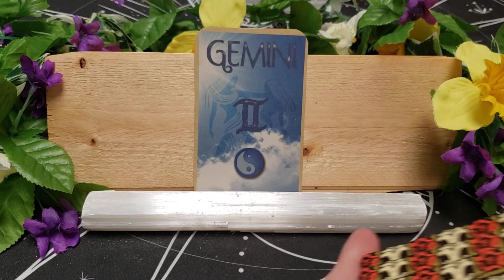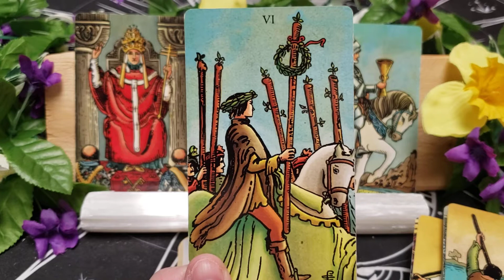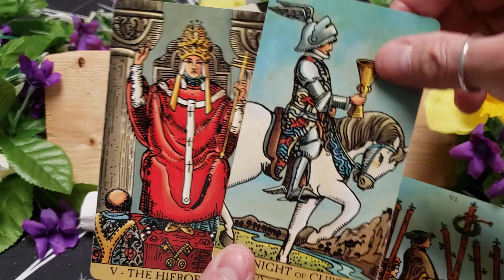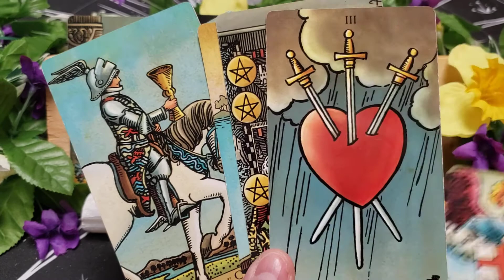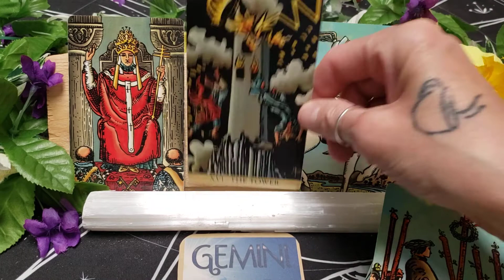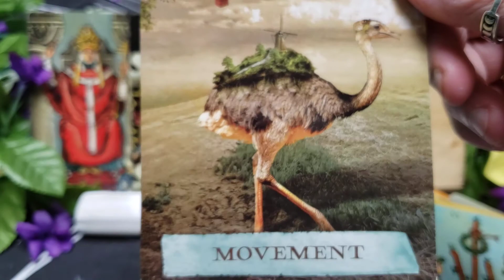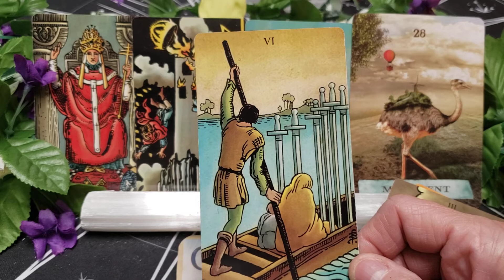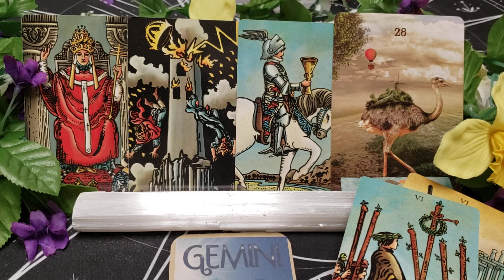Gemini ♊ Moving out of darkness into light. A time of positive forward motion./April 17~23 Weekly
You could not stay where you were any longer.  Letting it dissolve so the page can finally turn.  You can start fresh and new.

Welcome Gemini to your weekly reading for April 17~23.  This is a general reading and will not resonates with everyone.  Checking your moon and rising sign may give you more information and guidance if needed. I would love to hear if this resonates with you and how.
xoxo Rudi